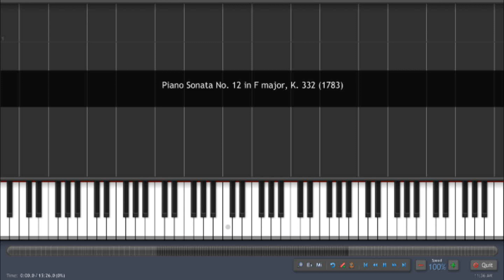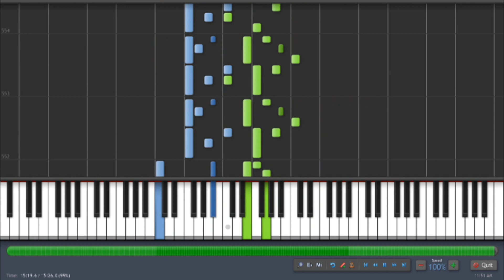Mozart - Piano Sonata No. 12 in F major, K. 332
Quick reference:
Movement 1: 0:04
Movement 2: 4:50
Movement 3: 10:48